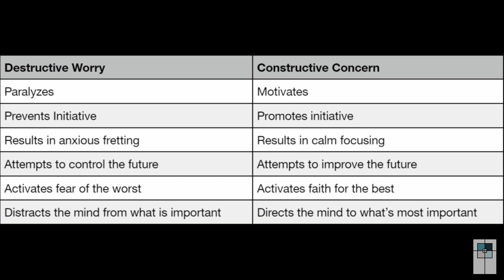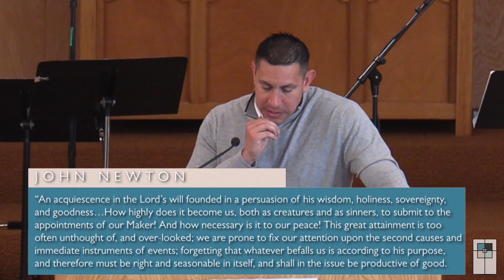No Worries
Information about our church and additional sermon audio can be found